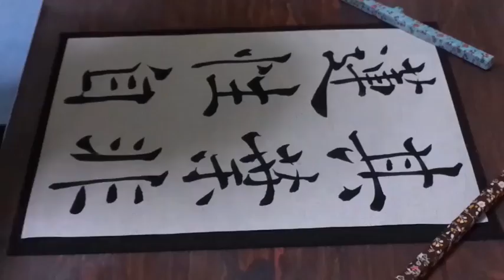書道臨書☆褚遂良☆雁塔聖教序120～其葉非蓮性自～